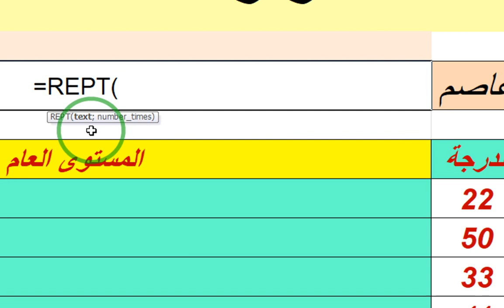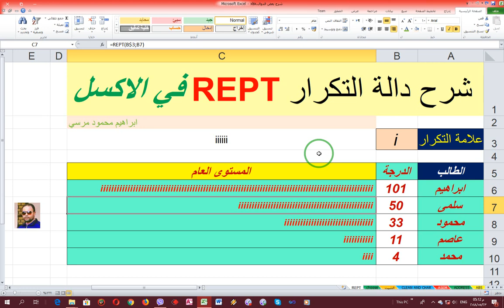شرح دالة التكرار REPT في تطبيق الاكسل ومثال عملي عليها ابراهيم محمود مرسي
مرحبا بكم
مع شرح دالة التكرار النصي REPT والتي تقوم بتكرار نص معين عدد معين من المرات شرحا موجزا مبسطا
والتطبيق العملي على نموذج ومثال مباشر لدالة التكرار النصي في تطبيق الاكسل الجداول الحسابية
نتعرض من خلال المثال والشرح الى تعديل بعض التنسيقات للخلايا وشرح بعض انواع تثبيت الخلايا وانواع المراجع النسبية والمطلقة والمختلطة والعمل عليها فعليا في المثال
نعرض المعلومة ببساطة قدر المستطاع